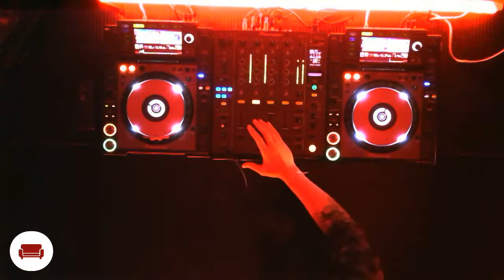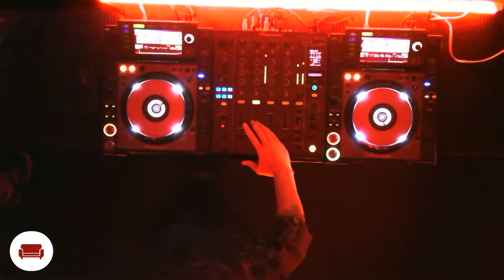PAULA CHALUP - SOFÁ MUSIC